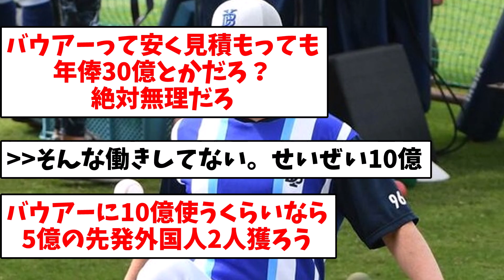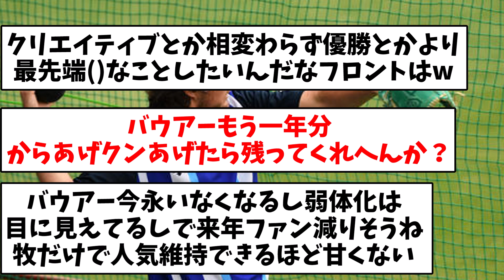【流石に無理やろ…】横浜DeNAベイスターズさん、バウアーの流出阻止へ全力【なんJ反応】【プロ野球反応集】【2chスレ】【5chスレ】